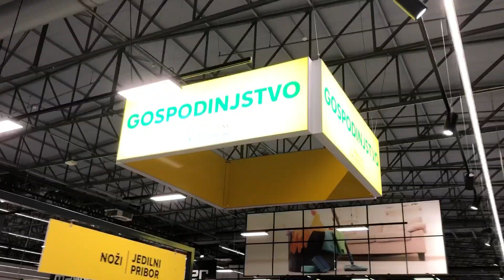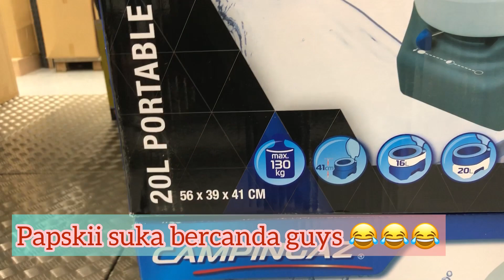Belanja Pot bunga untuk bule kecil bawa ke Sekolah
Video kali ini adalah membeli pot Bunga untuk dibawa ke sekolahnya Kaikooo,….